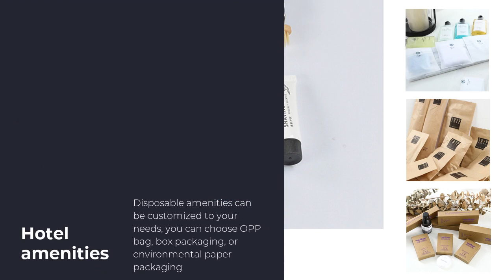Professional High quality hotel disposable set non plastic amenity manufacturers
High quality hotel disposable set.
This product is extremely thin and can be easy to store in a purse, briefcase or backpack. It makes users comfortable with a paper like feeling when held in the hands.